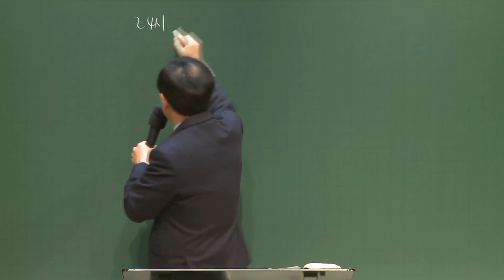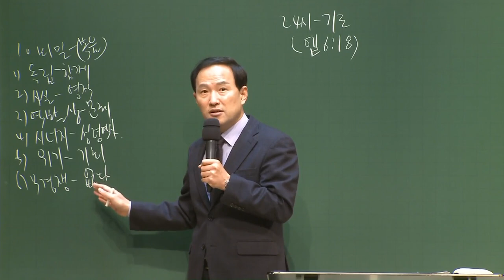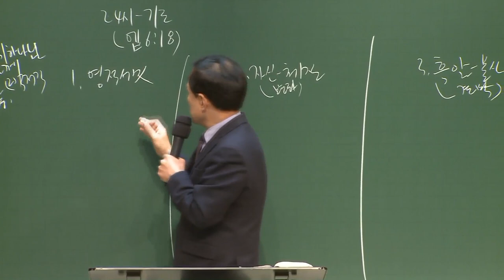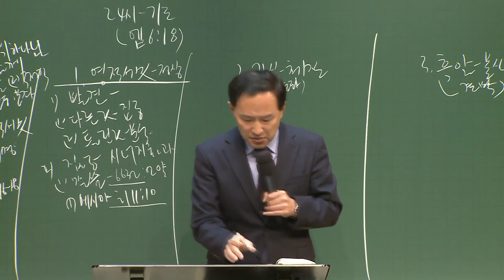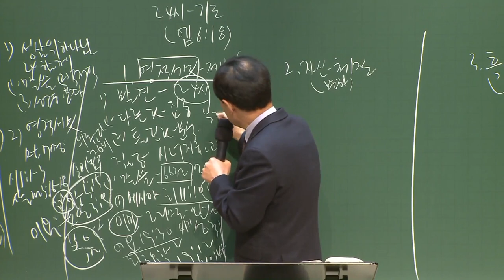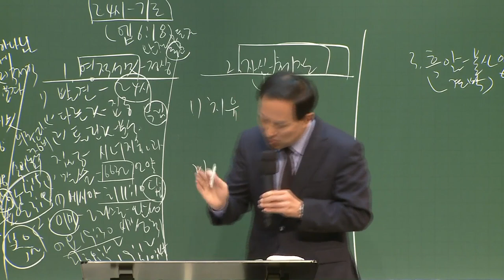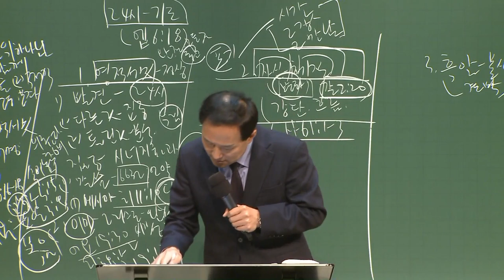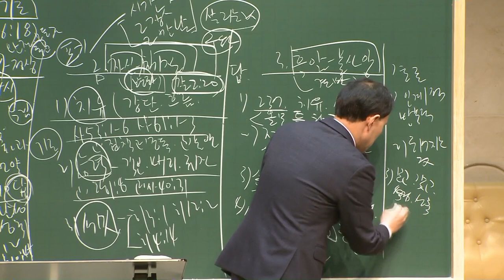[예원교회] 강서2 - 목요 사역자 조장 훈련 - 24시 - 전영수목사 - 2021.03.18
에베소서 6:18
24시
전영수목사